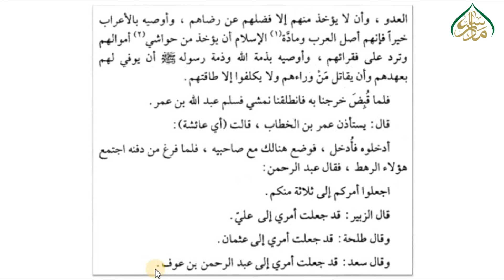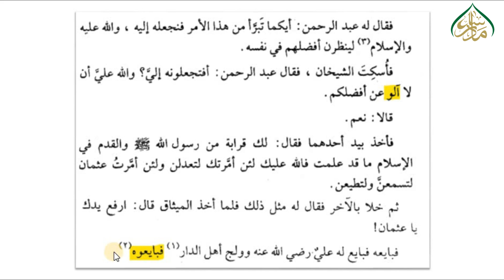مختارات،سبق:43 مقتل عمر بن الخطابؓ/43:Mukhtaraat lesson